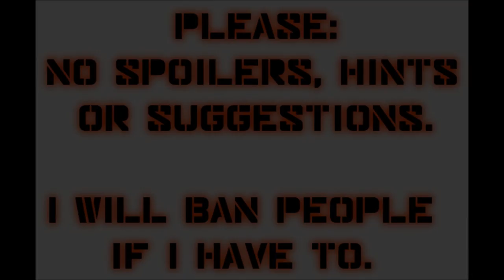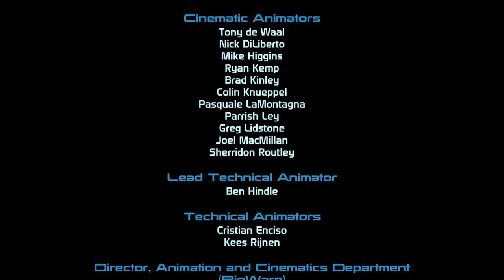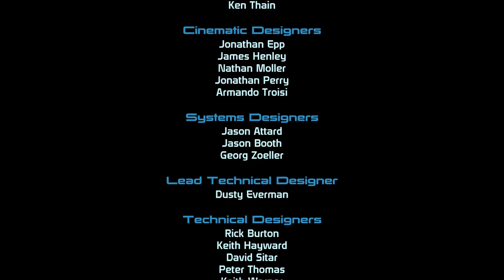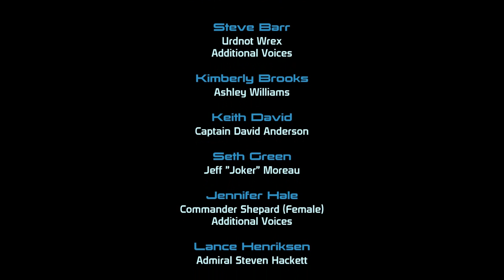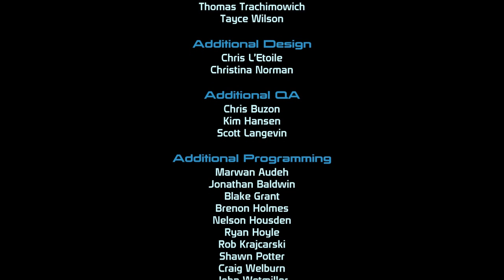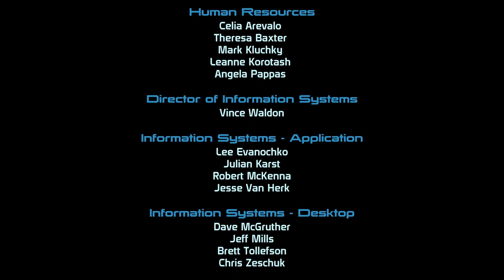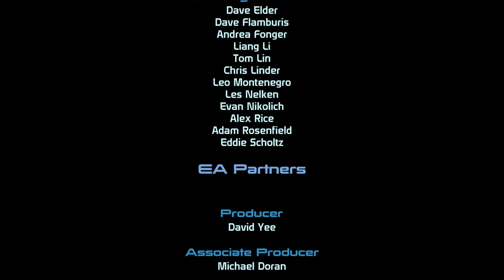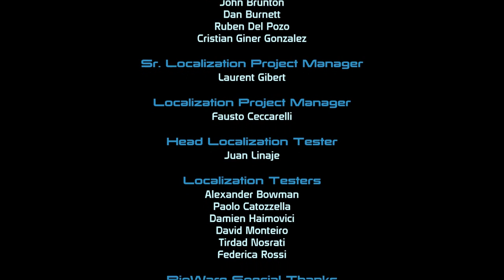Let's Play Mass Effect (Blind), Part 100: Revelations! [FINAL EPISODE]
Vigil, Saren, Sovereign, and more, in the double-sized, action-packed conclusion of Mass Effect!